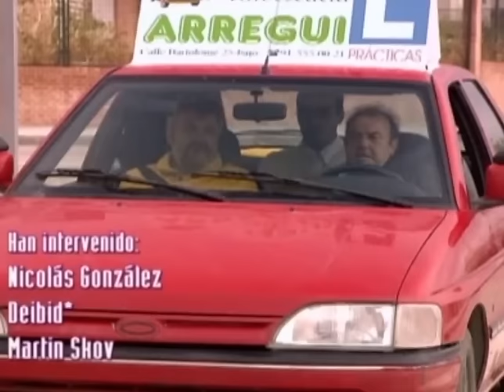LOS SERRANO | MOMENTOS RANDOM (PARTE 1)